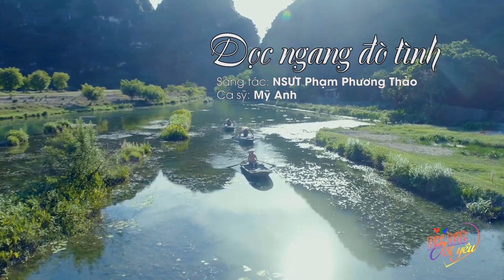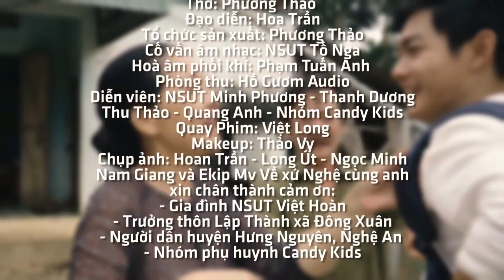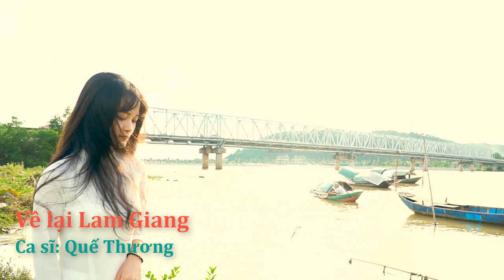Buông chi Câu ví Người ơi - LK Dân ca Xứ Nghệ đặc biệt Hay - Nghe là muốn về Quê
Quê Ơi
Thơ: Phương Thảo
Nhạc: Trần Thế Anh
Ca sĩ: Thanh Tài

Nắng Quê
Nhạc: Mạnh Chiến
Thơ: Đậu Hoài Thanh
Ca Sĩ: Hoàng Thu Hà

Nhac sỹ : Xuân Hoà
Lời thơ : Luơng Khắc Thanh
Thể Hiện: Tốp nữ

Thơ: Tạ Thăng Hùng
Nhạc: Vũ Quốc Nam
Ca sĩ: Đăng Thuật

Nhạc : Phan Huy Hà
Lời : Phan Duy Oanh
Thể hiện : Thanh Quý

Nhạc: Lê Minh
Thơ: Đào Thuấn
Ca sĩ: Thanh Nga

thơ: Phương Thảo
Nhạc: Xuân Hoà
Ca Sĩ: Phương Nga

Nợ Em
Nhạc: Lê Xuân Hòa
Thơ: Hồ Xuân Hòa
Ca sĩ: Nam Giang

Phía Quê
Thơ: Hoài Thanh
Nhạc: Xuân Hòa
Ca sĩ: Quế Thương

Nhạc: Trịnh Ngọc Châu
Ca Sĩ: Trần Trang Dung